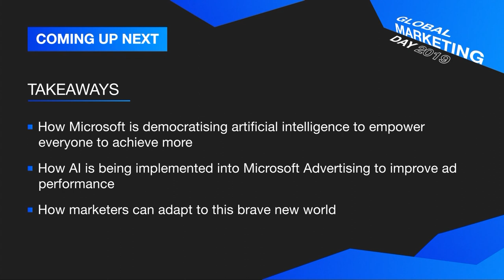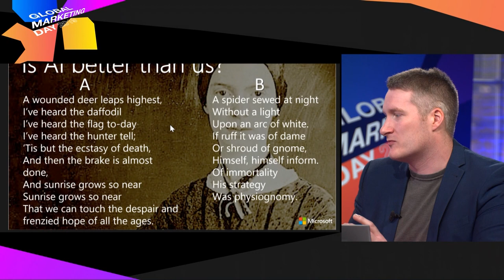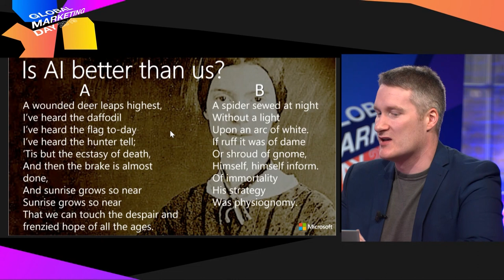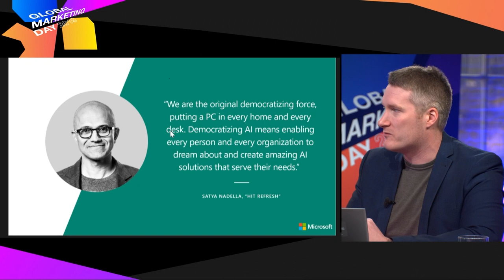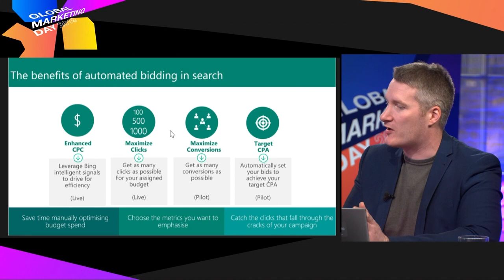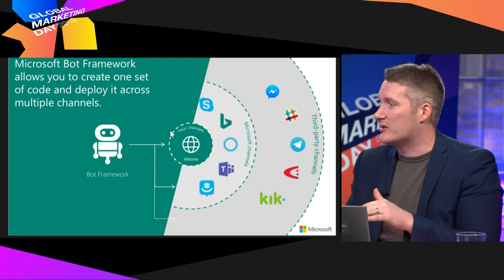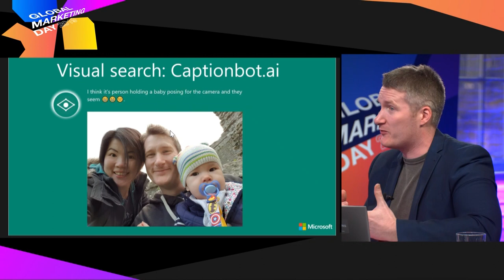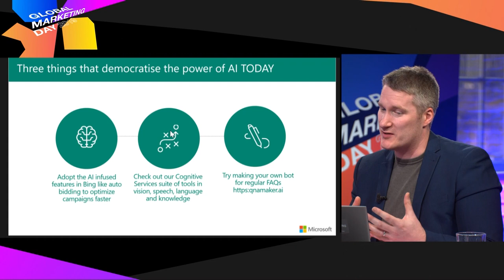The Harmony of Humans and Machines | James Murray, Microsoft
Profound insights, trends, and power-packed sessions from Global Marketing Day 2019

James Murray,
Product Marketing Manager, Microsoft

The Matrix, Bladerunner, The Terminator. The future relationship between man and machine at least in Hollywood’s eyes is a bleak one. Perhaps this is because we are always shaping the argument as a war, a constant confrontation between humans and computers. What if we reframed the future, with a world where machines were seen as a collaborative partner rather than an unstoppable competitor?

Takeaways:
- How Microsoft is democratizing artificial intelligence to empower everyone to achieve more
- How AI is being implemented into Microsoft Advertising to improve ad performance
- How marketers can adapt to this brave new world